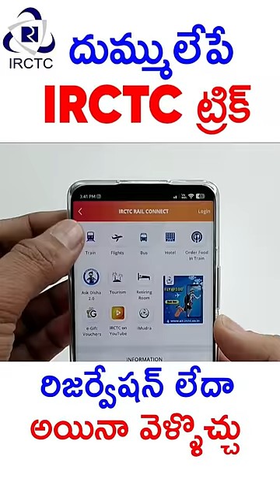రిజర్వేషన్ టికెట్ లేకుండా ఇలా TRAIN ఎక్కొచ్చు తెలుసా